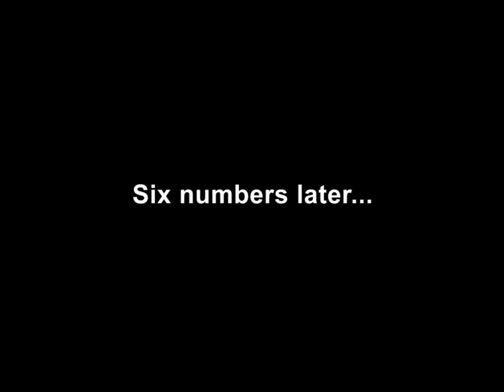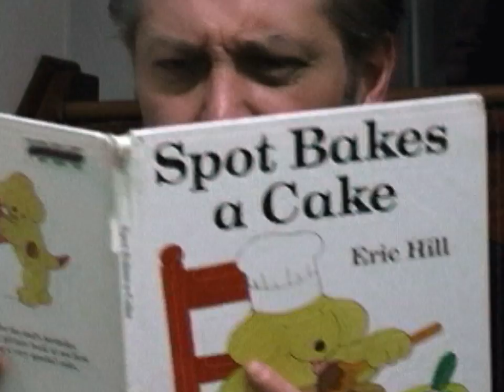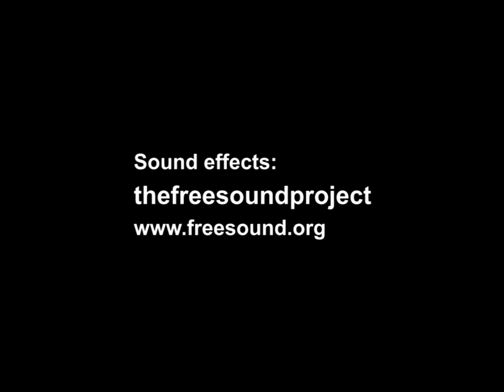Beware of Speedyconkiwi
Beware!

This is an old video. I can't even remember what year I made this but I'm guessing 2007. I've been repeatedly asked to re-upload this so here it is. I hope you enjoy it :)

The earth pass over is from NASA:
ISS pass over Southern California to Hudson Bay: